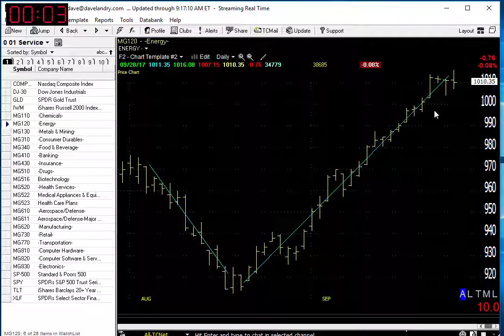09/29/17 Dave Landry's Market In A Minute-I'm Liking This One Area